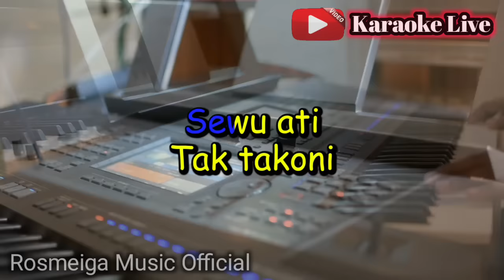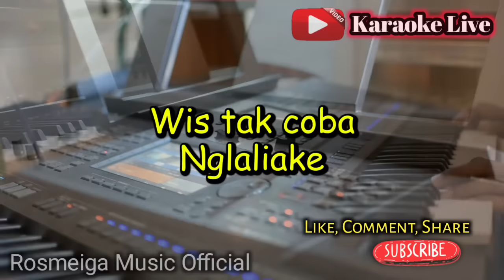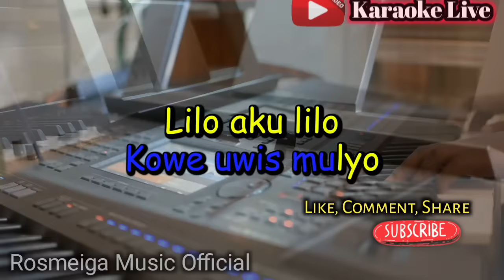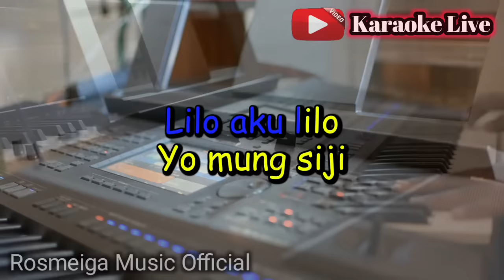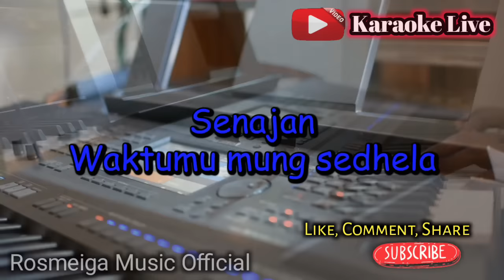SEWU KUTHO - KARAOKE || NADA PRIA COWOK || Didi Kempot || Audio HQ || Live Keyboard